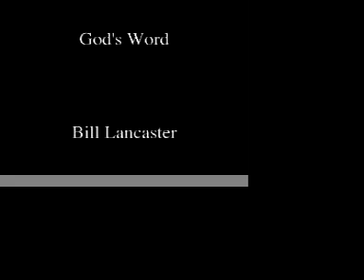[Part 2] Flesh and Spirit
Christ in you, the hope of glory - God fills the whole universe!